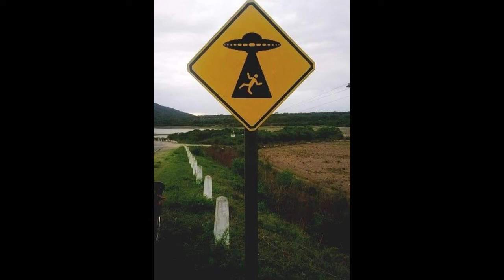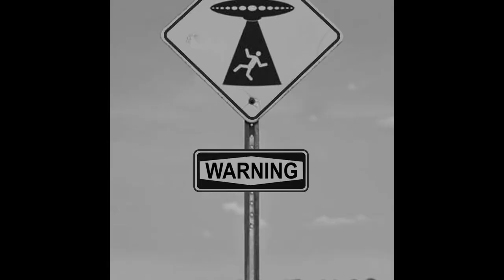¡TODO lo que debes SABER de los Extraterrestres! || 2020 👽🛸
Conoce más acerca de uno de las más grandes misterios que nos rodean hoy en día: la vida fuera de nuestro planeta.